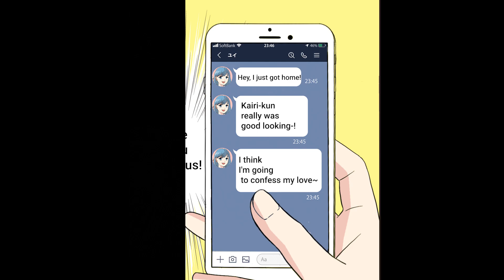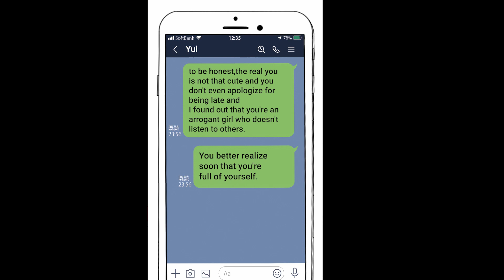What if I introduce a facial fraudulent woman who is good at makeup to a handsome guy???【Manga】